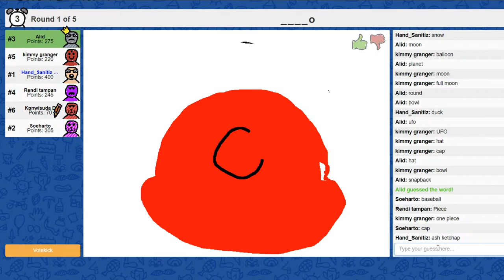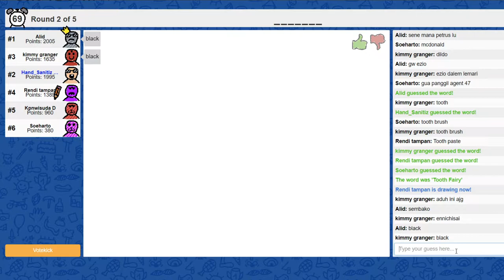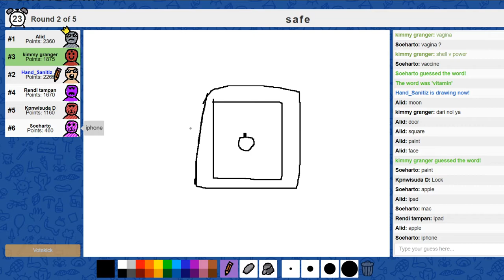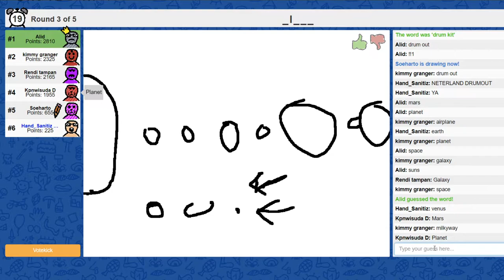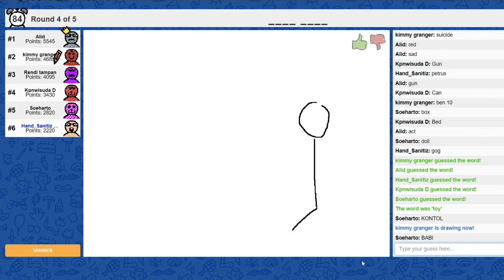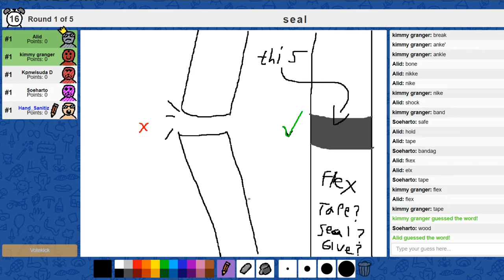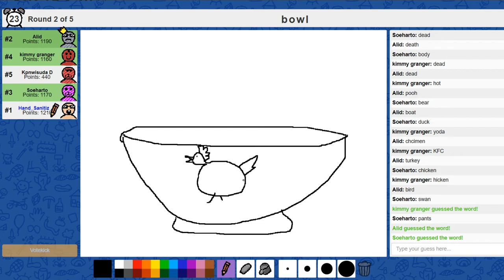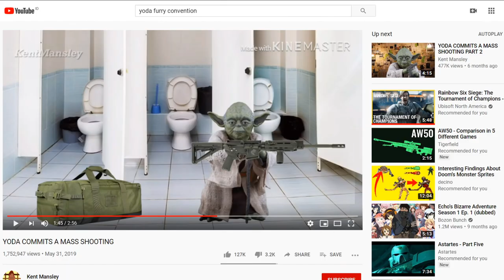Bermain Skribbl di Tengah Pandemic | Part 2 (NSFW?)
Gambar, Nebak, tetep belum ada yang waras.